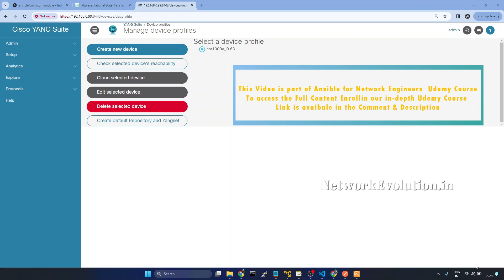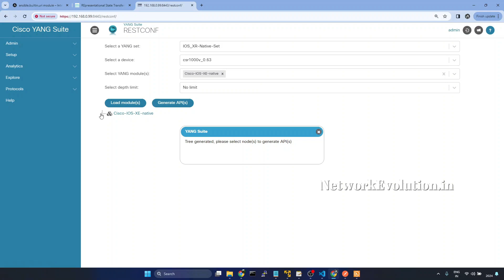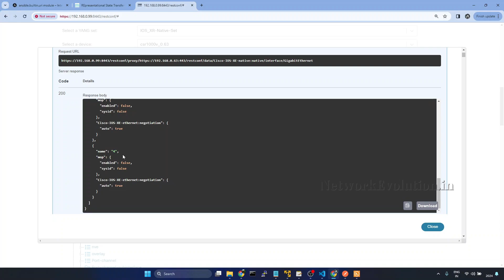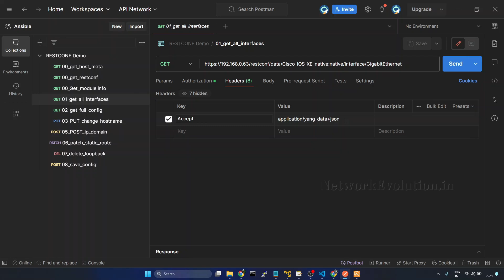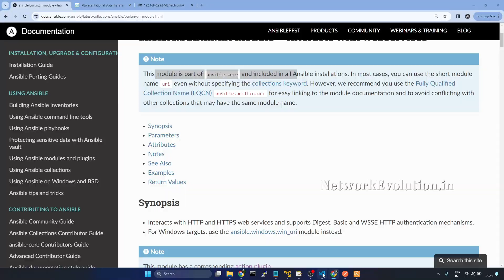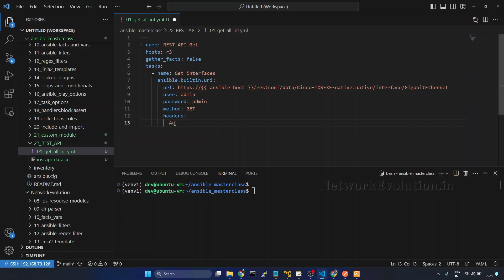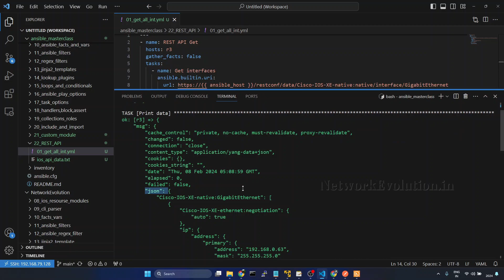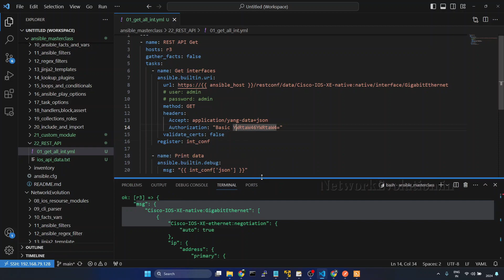Ansible Tutorial: Initiate REST API get request usin URI Module Cisco (RESTCONF) CSR1000v Example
Udemy Course Enrollment Link:

𝗧𝗼 𝗔𝗰𝗰𝗲𝘀𝘀 𝘁𝗵𝗲 𝗙𝘂𝗹𝗹 𝗖𝗼𝗻𝘁𝗲𝗻𝘁 𝗘𝗻𝗿𝗼𝗹𝗹 𝗶𝗻 𝗼𝘂𝗿 𝗶𝗻-𝗱𝗲𝗽𝘁𝗵 𝗨𝗱𝗲𝗺𝘆 𝗖𝗼𝘂𝗿𝘀𝗲 (Mastering Ansible Automation):

This Video demonstrates how to intitate REST API request from ansible
API get request from ansible
cisco router api automation using ansible
ansible uri module tutorial
ansible rest api example
ansible rest conf connection using uri module
ansible.builtin.uri module example
ansible for api automation
how to intitate api get opration from ansible
ansible yang suite connection details
cisco csr1000v device api connection from ansible
router api automation using ansible
how to add device in yangsuite
ansible api automation
ansible uri for api automation of cisco routers
rest conf protocol explained
xplore native yang model of cisco devices
interface configuration using cisco yang model and ansible automation
cisco devnet ansible tutorial
devnet ios rest api from ansible
interface configuration using ansible api module
get network router interface details using get method from ansible uri
pass accept: application/yang+json from ansible
api GET, PUT, POST PATCH and delete from ansible
initiate Rest API from ansible
accept application/yang-data+json
api authorization from ansible
api basic authorization from ansible
restapi postman example
base64 encoded api password
how to decrypt base64 encoded data
ansible uri message body, message body format, headers
how to pass rest api username and password in uri module ansible
base64 encoding linux terminal command